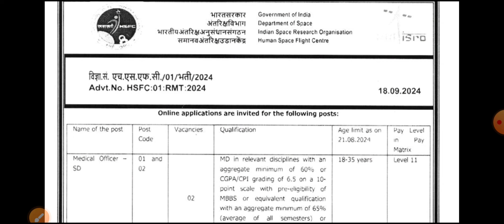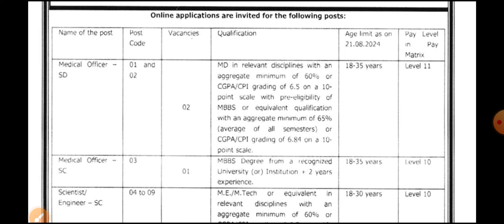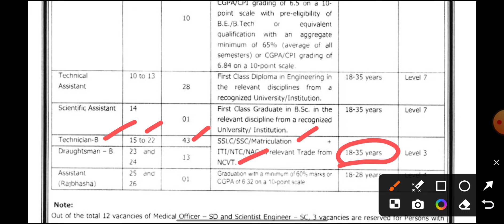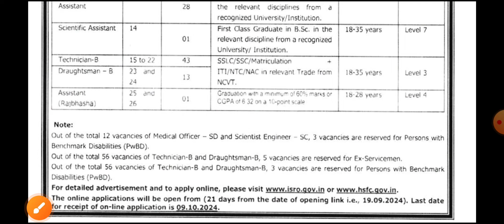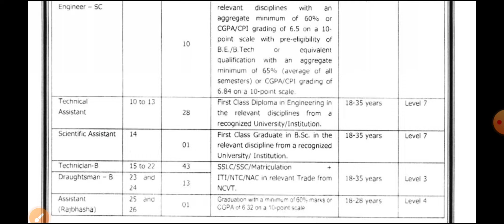ISRO HSFC Technician-B Recruitment 2024 ✅ ISRO ITI टेक्नीशियन सरकारी नौकरी 2024 🔥 ITI फ्रेशर्स जॉब😊